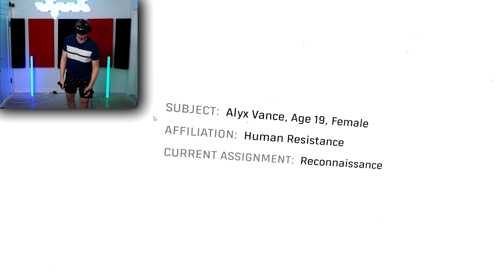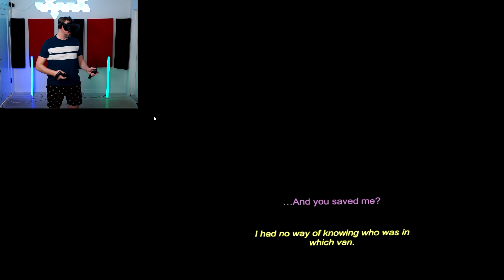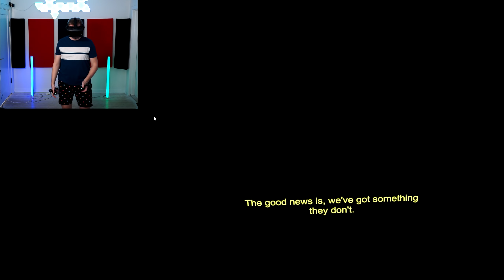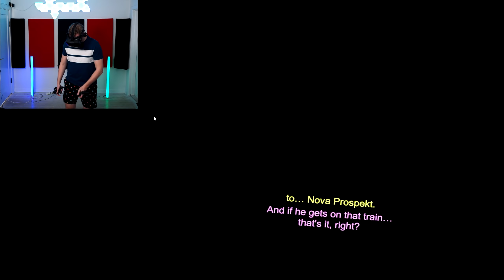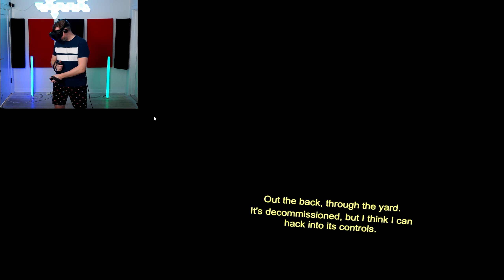Det BEDSTE VR SPIL I 2020 (måske nogensinde)! - Half-Life Alyx Ep 1 Dansk med ComKean [Valve Index]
Det mest ventede VR-spil er endelig ude! Lad os tjekker Half-Life Alyx ud, dudes!